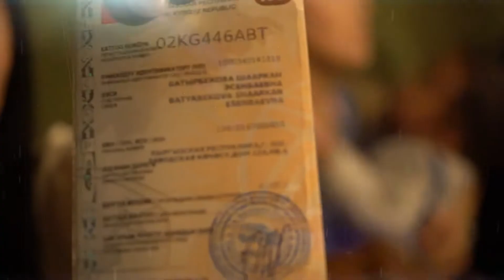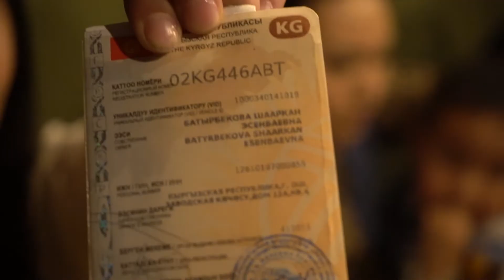Туулган кун 50 жаш Ош шаары 2019 жыл